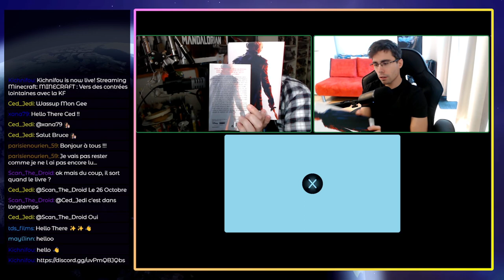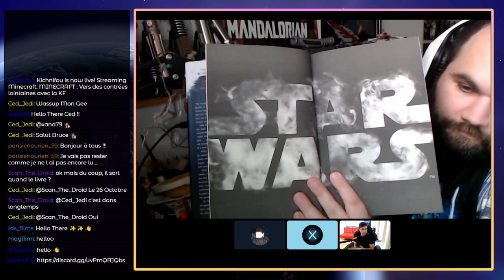PARLONS STAR WARS #6 : Shadow of the Sith